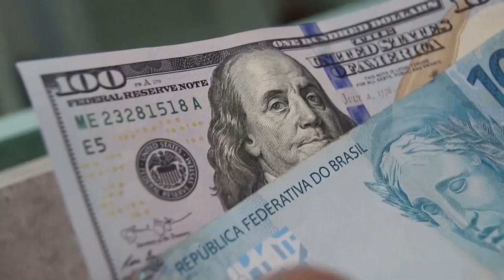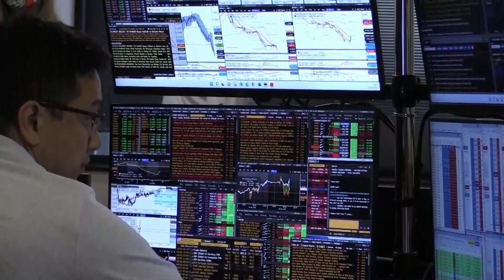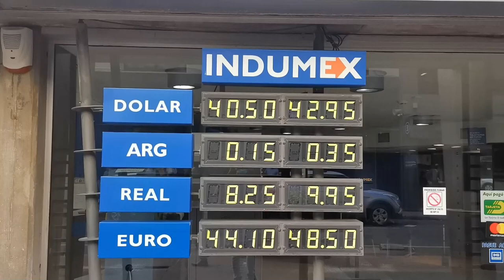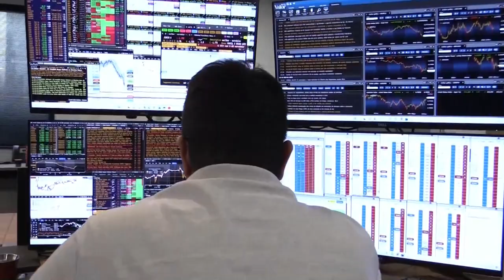Monedas latinoamericanas con la balanza a su favor ante el dólar pero con cuidado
El alza de las materias primas y la coyuntura internacional han favorecido en 2022 la revalorización de las monedas en Latinoamérica, una región donde sopla el viento a favor frente al dólar.

¡Visítenos!